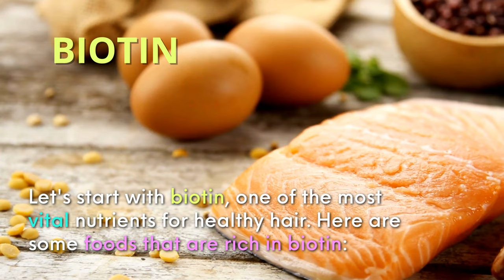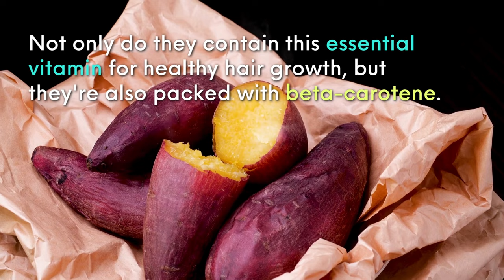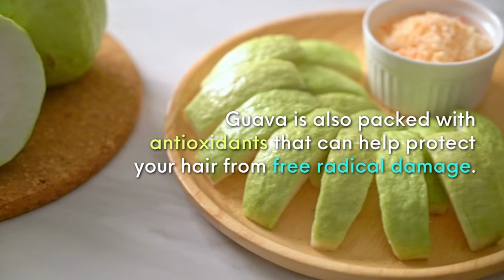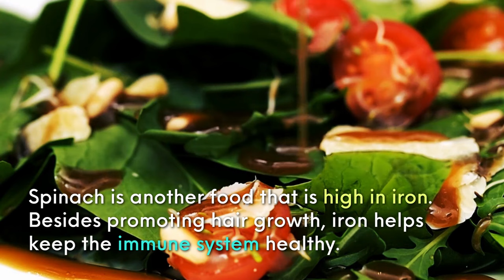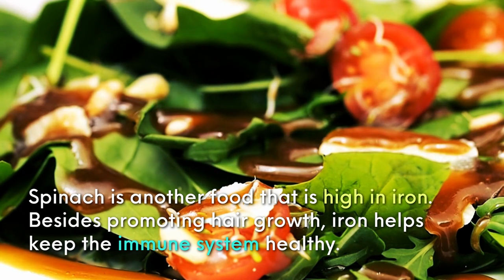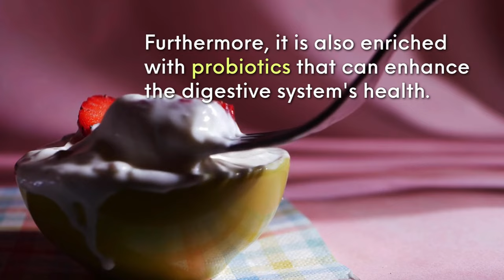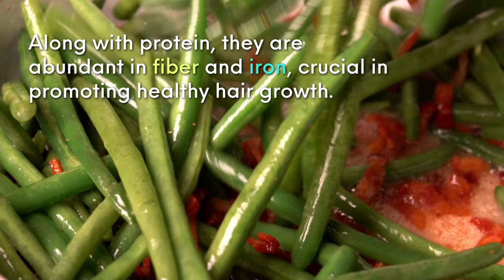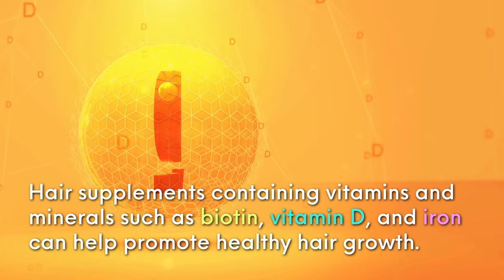20 Foods That Make Your Hair Grow Faster | VisitJoy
20 foods that make your hair grow faster. Are you tired of struggling with slow hair growth or thinning hair? Look no further! In this video, we'll share our top 10 foods that can help you naturally grow longer, thicker, and healthier hair.

We'll start with some tips and hacks on how to incorporate these foods into your diet and lifestyle, and we'll also share some of the best food combinations to maximize their benefits. Whether you want to grow your hair faster, longer, or thicker, these tips and tricks will help you achieve your hair goals.

So sit back, grab a pen and paper, and get ready to take some notes. By the end of this video, you'll have all the knowledge you need to nourish your body with the right foods for beautiful, healthy hair. Let's get started!